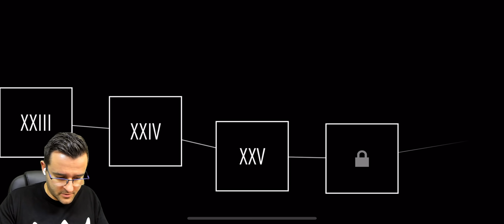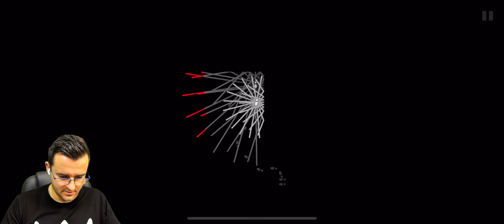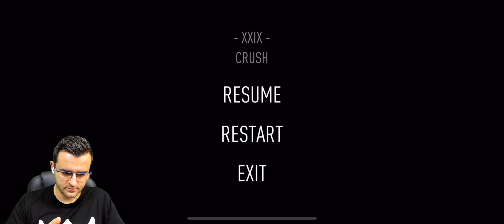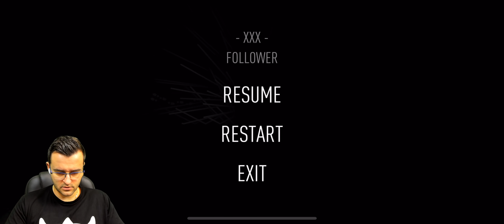Помните ли Dark Echo?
Отново завръщаме някои от игрите, които не играя толкова често в канала и една от тях е Dark Echo. Помните ли я?

Тази игра е доста забавна и интересна, да не говорим, че през цялото време те държи под напрежение, което е много яко. Dark Echo я открихме благодарение на адна от класациите ми в главния канал и от тогава реших да я играя в този канал

Иначе нивата стават все по интересни, но нещо ми се струват прекалено лесно. Стигнах обаче до едно такова, което не успях да мина и ми беше много трудо. За това прекъснахме до следващия епизод.